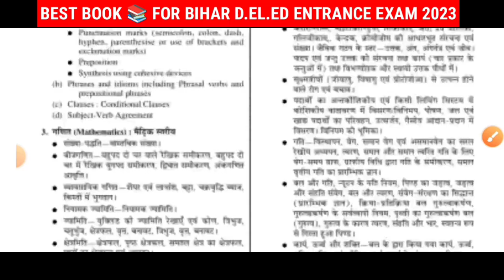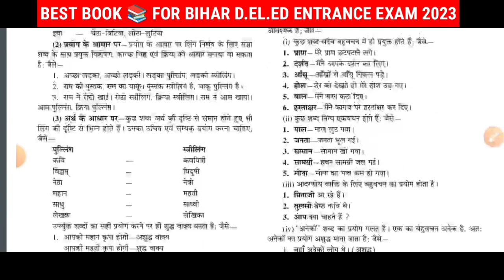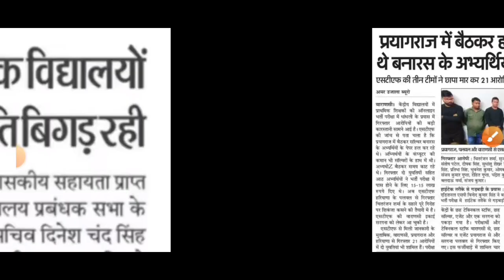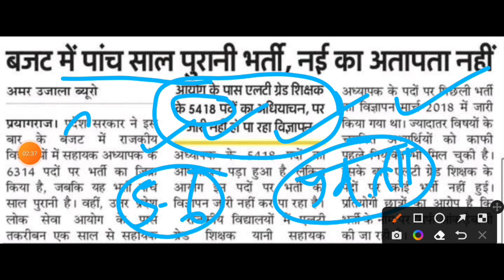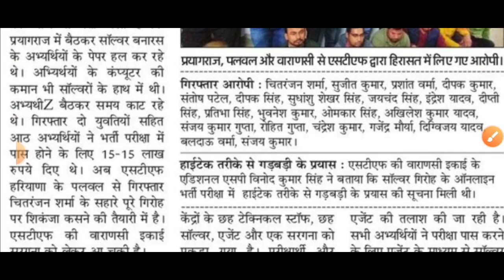UP TGT PGT आज बैठक सम्पन्न | LT GRADE NEW VACENCY | KVS PRT EXAM 2023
BIG UPDATE:UP TGT PGT सीट वृद्धि | UP LEKHPAL BHARTY | UP BUDGET 2023

UP TGT PGT फ्री प्रैक्टिस सेट+प्रीवियस इयर पेपर के लिए ज्वॉइन करें टेलीग्राम चैनल 👇